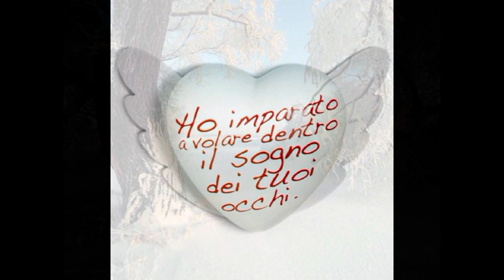ELISA ISOARDI BUON 2011 sei unica!.mpg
Dedicare del tempo ad una persona che neanche ti conosce puo' sembrare follia. ma se é il cuore che te lo chiede non puoi deluderlo!
Ciao Elisa ti auguro con tutta la mia sincerita' uno splendido 2011!!!
Stefano